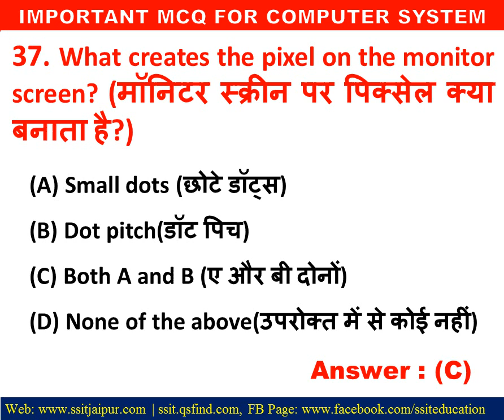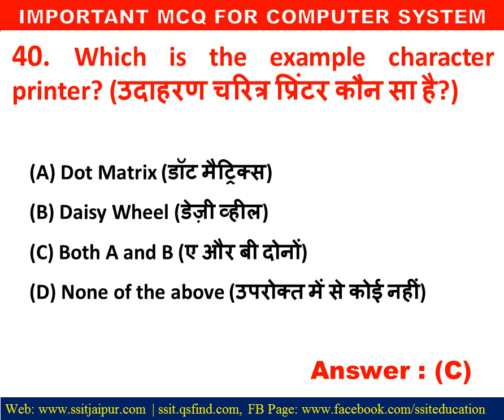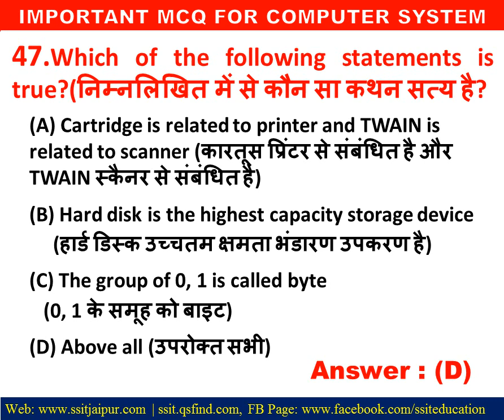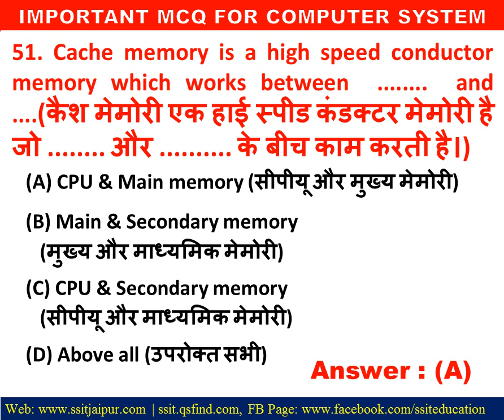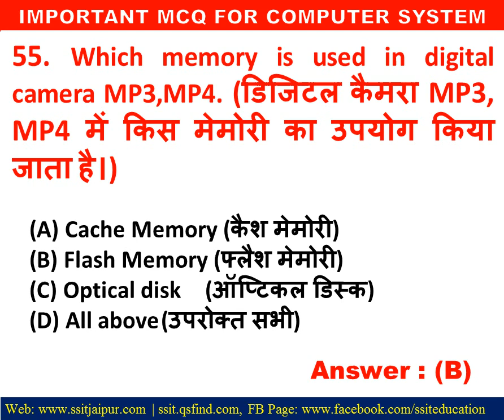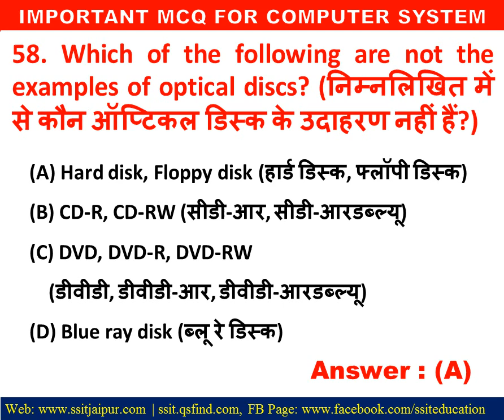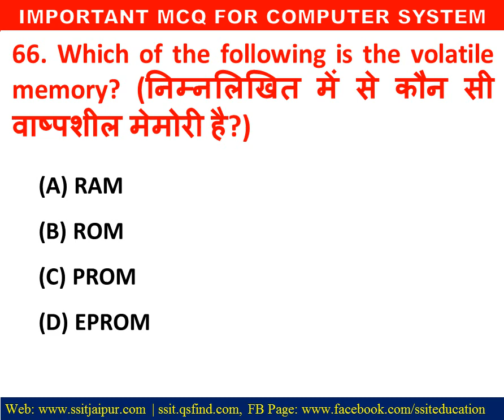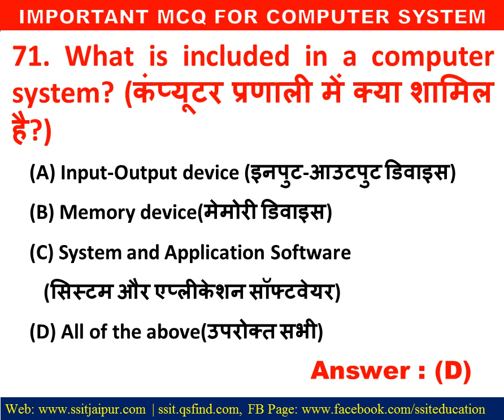rscit 35 important questions 2020 | rscit 35 mcq | computer 35 mcq | rkcl exam | Computer System mcq